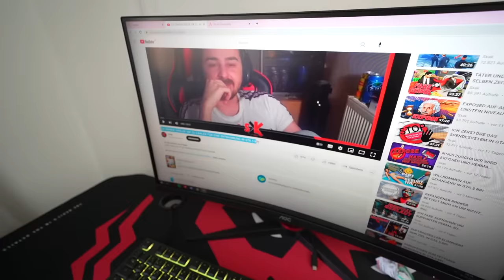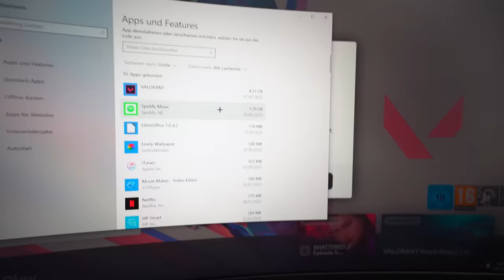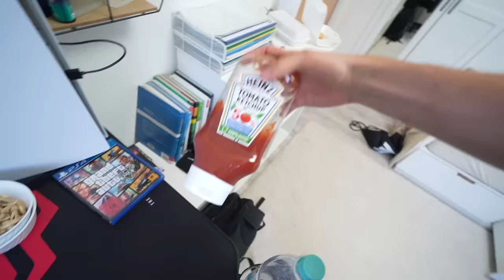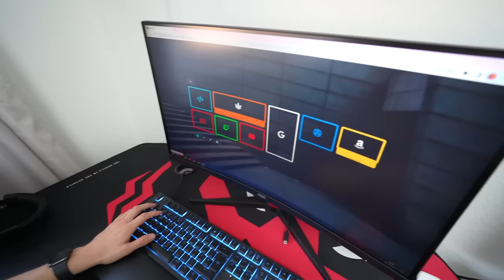Wir finden **** in ASH'S ZIMMER! 😲⛔️ (Challenge ft. @Ash5ive&@marieland)